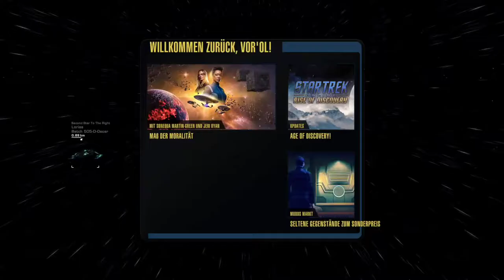Random TFOs well done, after disappointing Ensign Harry Kim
How to fail Korfez... thats pretty easy. Every mistake is almost certain to end in failure. Spontanous team with one random PUG, no experience in doing Korfez in this setup, and misunderstandings in strategy. We should have stayed together... anyway, at least we continued the STO tradition of disappointing Ensign Harry Kim.

The random advanced TFOs afterwards went well, with all optional objectives finished.

00:00 Teamup
01:10 Failing Korfez
08:00 Borg Disconnected
24:00 Into the Hive
41:30 Gateway to Gre'thor